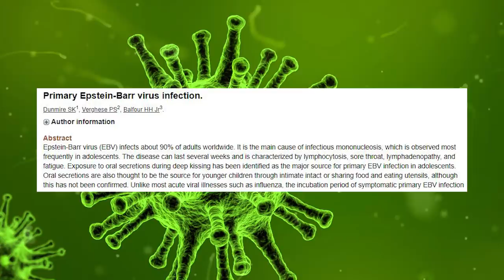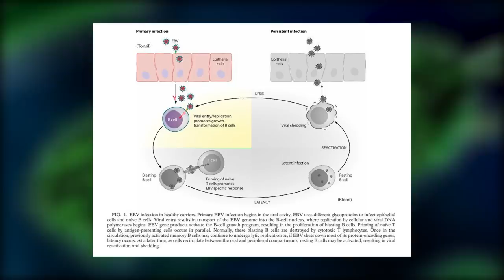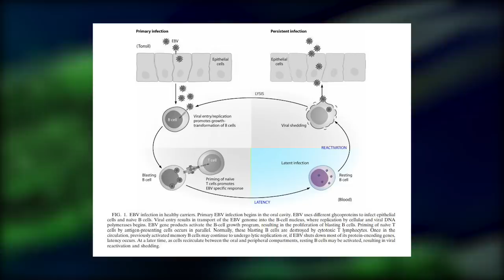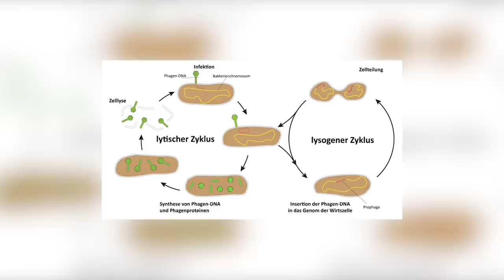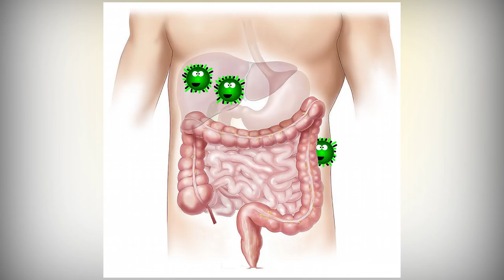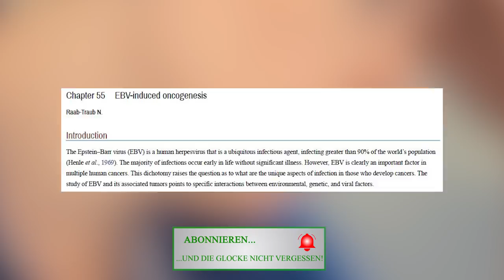Zu 90% bist auch du infiziert! Dieses Virus kann deine mysteriösen Symptome erklären!